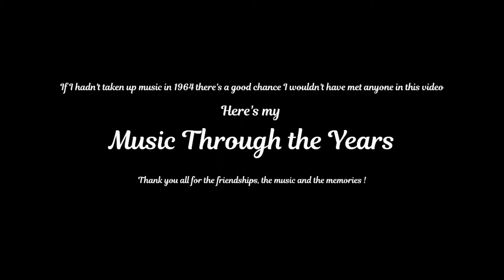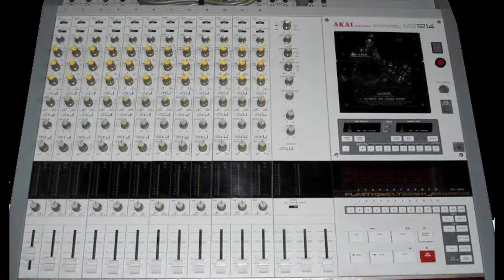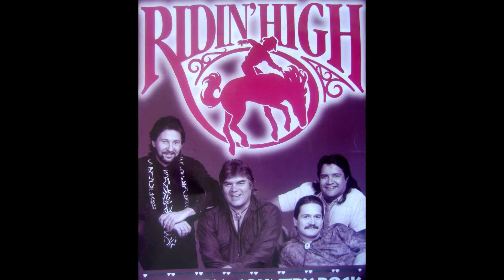Music Through The Years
If I hadn't taken up music in 1964 I wouldn't have met any of the people in this video. Thank you for the friendships, the music and the memories. Let's keep the music going !